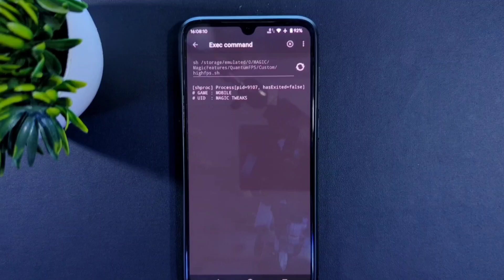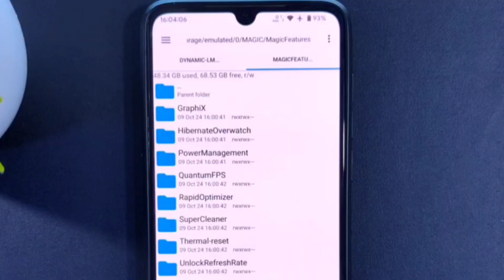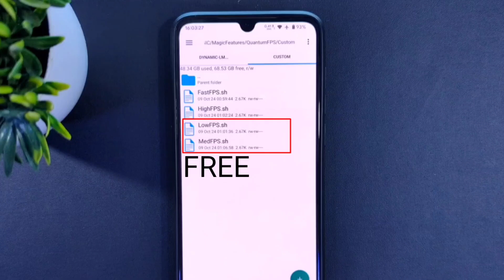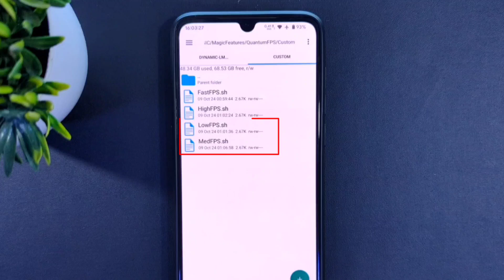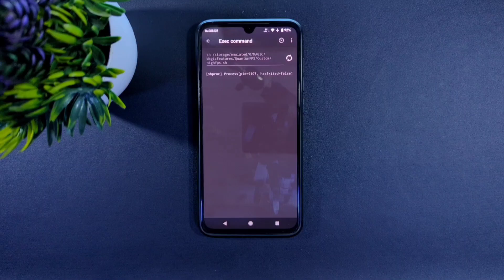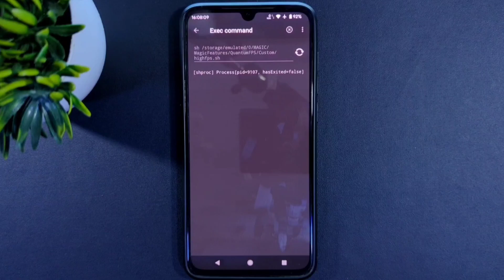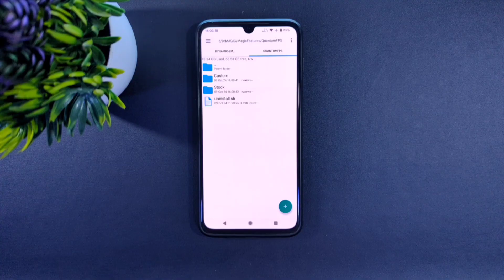Tingkatkan Performa HP dengan Custom Game Driver - Magic Tweak Plugin 18!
With Custom Game Driver 🔥 | Magic Tweak Plugin 18